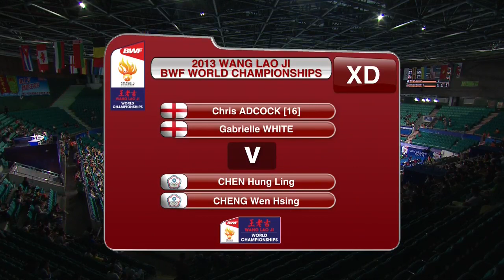R64 - WS - Sayaka Takahashi vs Tee Jing Yi - 2013 BWF World Championships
Event: Wang Lao Ji BWF World Championships 2013 - Round 64
Date: 5 August 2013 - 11 August 2013
Venue: TianHe Indoor Stadium, Guangzhou
Players: Sayaka Takahashi (JPN) vs Tee Jing Yi (MAS)
Category: Women's Singles

**Availability**

Due to media rights or government internet restriction, live streaming and delays of Wang Lao Ji BWF World Championships 2013 are not available in the following countries until 12 August 2013:
- Brunei
- Canada
- Denmark
- Germany *delays available
- Hong Kong
- Macau
- Malaysia
- United States

Live streaming and delays of this event are not available in:
- India until 12 February 2014
- Japan until 26 August 2013
- Russia until 12 August 2014

Highlights from Round 32 onwards are available worldwide except:
- Brunei (available 12 August 2013 onwards)
- Japan (available 26 August 2013 onwards)
- Malaysia (available 12 August 2013 onwards)
- India (available 12 February 2014 onwards)
- Russia (available 12 August 2014 onwards)

Check your local channel listing for more broadcast of Wang Lao Ji BWF World Championships 2013.

-WANG LAO JI BWF WORLD CHAMPIONSHIPS 2013-
The most prestigious tournament in Badminton, competing as individuals in five events—Men's and Women's singles, Men's and Women's doubles, and Mixed doubles, the last man (men) standing will be conferred the World Champion(s). First held in 1977 and originally held every two years, the World Championships has since 2003 been held every year except the Olympic years, where the winner of the Olympic title is considered the 'world champion' in all but name.

The 2013 edition of World Championships will be the second time for China Badminton Association to host, taking place 5 -11 August 2013 in Guangzhou. The Championships will be held at the 10,000 capacity TianHe Indoor Gymnasium and will see approximately 400 of the world's top players representing five continents competing for the title of World Champion. Welcome to BadmintonWorld.TV, the official Badminton World Federation channel bringing you live, catch-up and delayed streaming of the major events on our calendar such as the MetLife BWF World Superseries and the BWF World Championships. You will also find official highlights, badminton news and features.